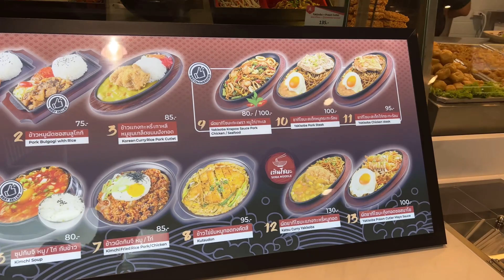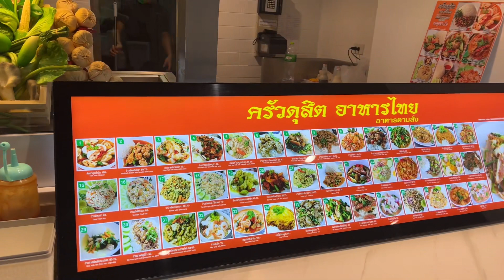Cheapest Shopping Mall in Bangkok 4K - The Platinum Fashion Mall 🇹🇭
This is by far the cheapest shopping centre in the middle of Bangkok at central world close to Siam. Anythin you want could be found here and you can bargain for the price.
Prices are can go down by a little of bargaining